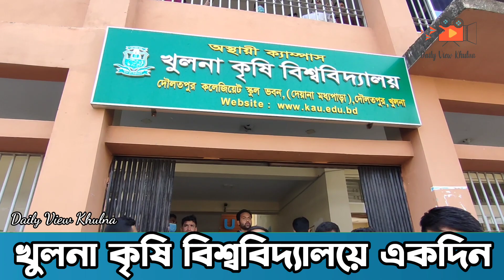খুলনা কৃষি বিশ্ববিদ্যালয় একদিন || Khulna Agreeculture University || ডেইলি ভিউ খুলনা